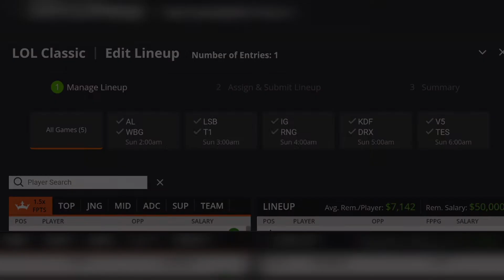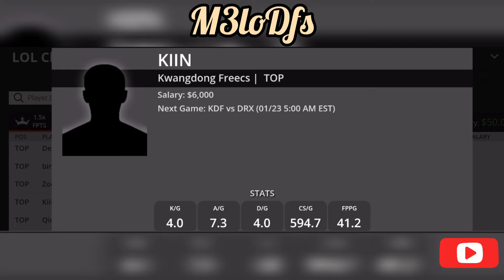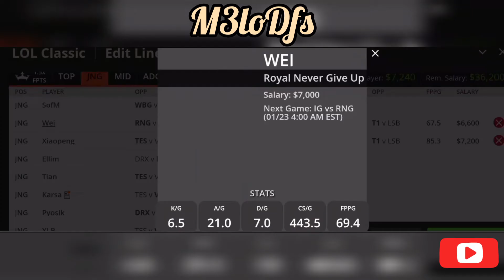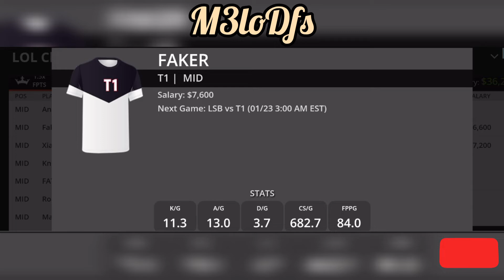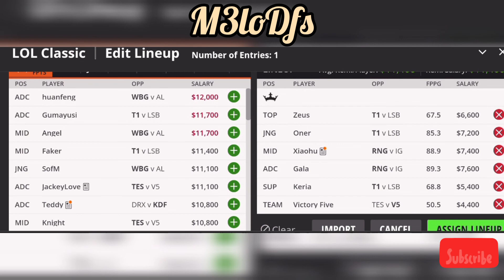League of Legends | LPL & LCK DraftKings DFS Picks- 1/23/2022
M3lo's Favorite picks for League of Legends LPL & LCK league!
-credited stats source: LoL Fandom